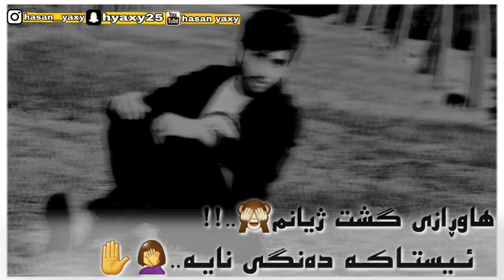خؤشترين كؤراني خه مكين 2019 هينده فرميسكم ريشت Xosh trin gorani Xamgin